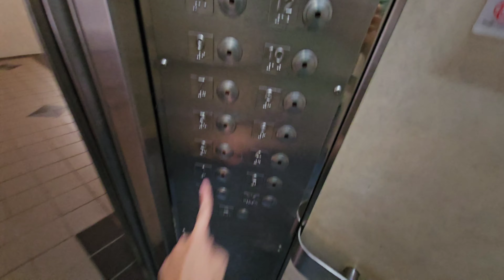Express lifts at Blk 361 Woodlands Ave 5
I like to thank TonyGamerRBLX Official for helping me to find some more Express lifts especially since more of these at Woodlands also have Sigma chimes.

Manufacturer: Express/GEC
Floors: 1, 2, 3, 4, 5, 6, 7, 8, 9, 10, 11, 12
Capacity: 10 persons 680kg (Lift A), 8 persons 545kg (Lift B)
Year installed: 1995
Rating: 50/50
History: Original